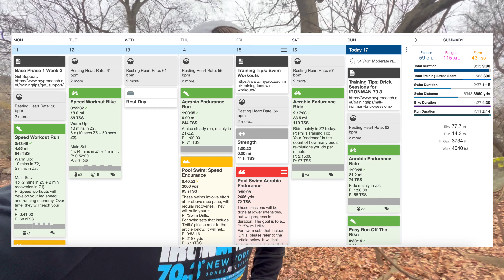First full week of training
Week 2 of Ironman 70.3 prep and this is the first full week of workouts. This is going to be a challenging journey that's for sure...

Timestamps
0:00 - Monday
2:05 - Tuesday
8:40 - Thursday
14:44 - Friday
18:27 - Saturday
27:15 - Sunday